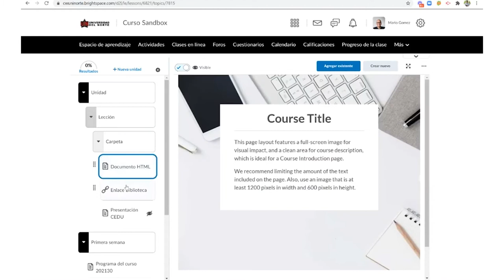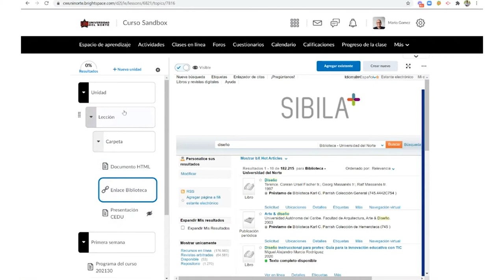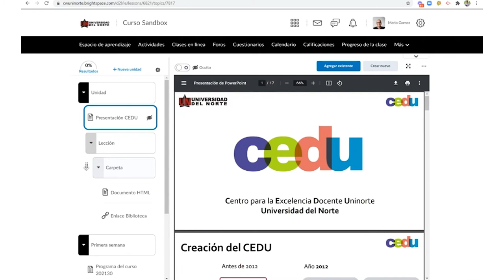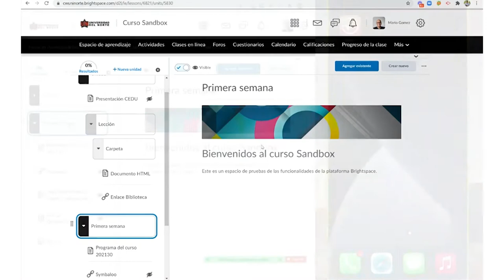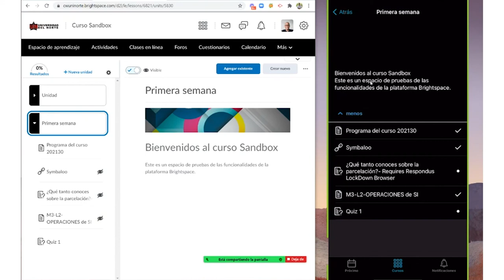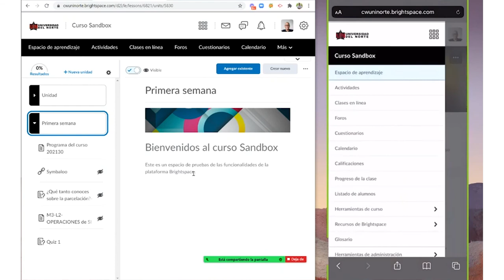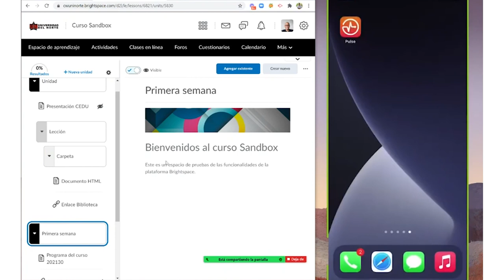Conoce los elementos del espacio de aprendizaje